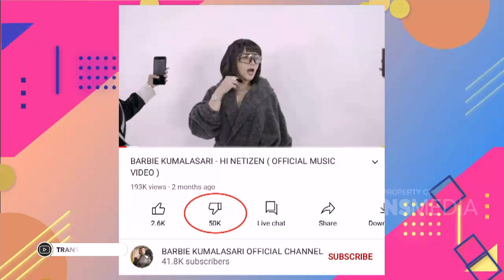Billar Gak Habis Pikir, Barbie Bangga Dihujat Satu Indonesia | Best Moment OTW (7/2/21)